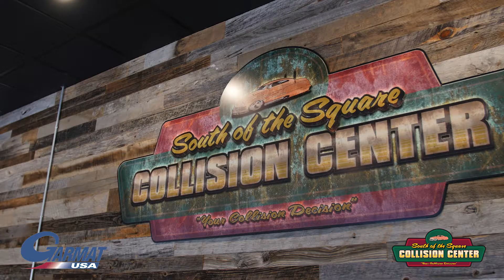Video Testimonials for you - Cleveland Spray Booth Success Story from South of the Square Collision